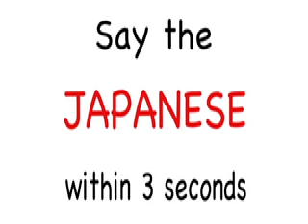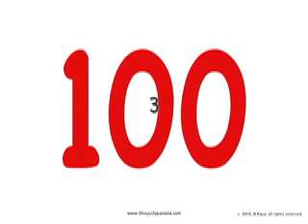Numbers 10-100 (interactive)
It is said that increasing your vocabulary is the first and biggest ongoing step when learning a foreign language. So this series of videos will cover many vocabulary sets. This video covers "Numbers 10-100". Just stuck to the basics on this video.